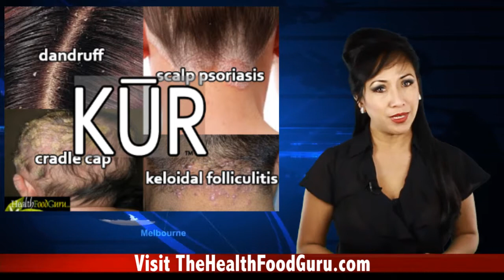How To Treat An Itchy Scalp